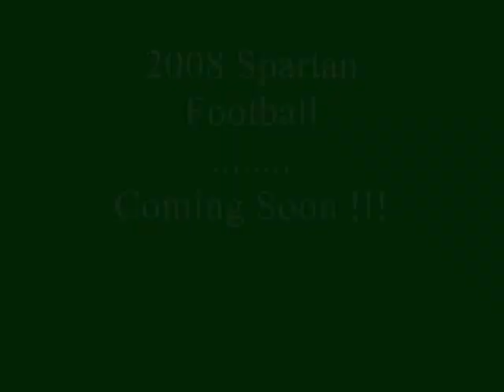2007 Spartans - Highlights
Summary of 2007 MSU Spartan Football